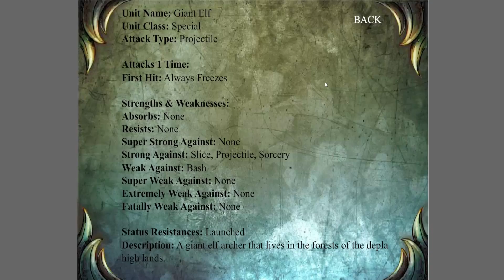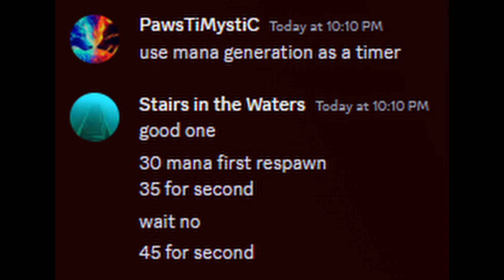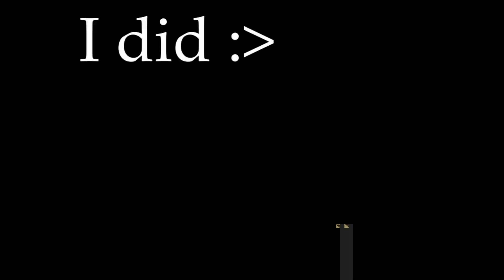DEFEATING the Moon's HARDEST Challenge | Xerney's 3.0 Epic War 4 mod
Last video of Xerney's 3.0 mod for Epic War 4 until we get the update. Finishing up with two really good levels of the Moon with a twist at the end.
Review of the mod:
From my experience and videos on the mod I can conclude that my first title is true, the mod is actually brilliant and 100% worth trying if you haven't. I'll keep this short(nvm) and list some of the changes I love and I despise :}
Best change:
-Staircase in the background of G240
Good changes:
-The addition and level design of the stages (+ the music is amazing)
-Actual use for the castle upgrades
-Level 6 (this includes also the new units added, probably what the mod did best)
-difficulty (All my difficulty needs were satisfied)
Neither bad nor good changes:
-2x speed (while being amazing for this mod, I feel like the Epic War remakes should aim for more intense gameplay without needing a speed-up option)
-Unlocking units after clearing levels (again, works well for the mod but vanilla Epic War 4 just did it better for what it is)
-Cassandra rework (she's actually usefull now but I prefer her vanilla form)
-Bestiary (well, yeah the mod benefits greatly from this just like the other 3 stated, but imo it's better to make the player learn themselves how the enemy units work)
Trash changes:
-Popo made unusable
-The pricing on the upgrades (not just elf rangers being too expensive for the time of unlocking but also the price of some non level 6 upgrades being over the top with the moon shards you actually get, the amount of wasted gold caused by the 100k cap, gold also becomes useless at a certain point when there are clear cases, such as any non level 6 upgrade, where using moon shards can be replaced with gold)
-Enemy units made purely to annoy the player (Giant Elves being the main one)
-Rare cases of bad level design (Eurla 15, ToF, moon 1 normal and hard, moon 9, moon 10 hard)
-Spell balance (as much as I don't want to trash on the balance of the mod simply because it's done very carefully and is overall great, I don't like how spells like Shield, Ice Blast and Rain of Arrows are a clear inferior option to Thunder Bolt and Phoenix Strike. Shield is simply not worth it for 105 mana and is completely overshadowed by rage and berserk, Ice Blast has 1 good use because of its element, Rain of Arrows is just too unreliable and has a somewhat high mana cost, Comet meanwhile becomes 20+ mana and makes it not as versitile as it should be, Festive Comet Shot is also easily forgotten since its use starts on level 20 and ends there)
Worst Change:
-Spell locked (I still haven't recovered my comfy spell comp :very_sad_face:)

I am sure I'm missing a lot of good and bad changes but I'm happy with what I've said. Overall I had an amazing time with the mod and the creators really did a phenomenal job. Also remember that anything stated above is strictly my opinion and you're more than free to agree/disagree with it.
Much love to everybody watching, I'm really happy with how this video turned out and I hope you enjoy!